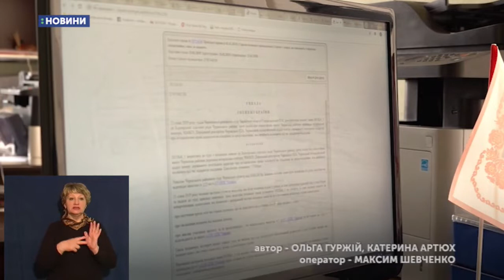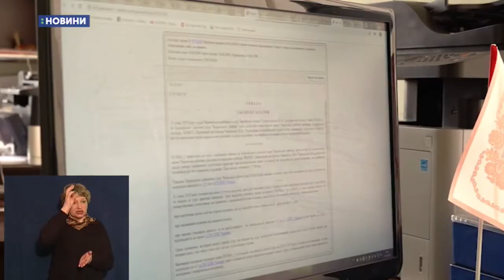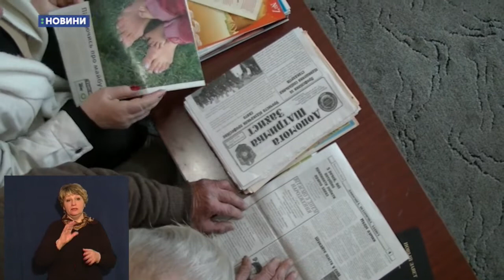18.03.2019. Новини. 13:30